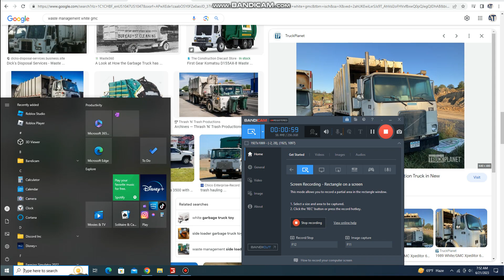Waste Management WhiteGMC WX64 Amrep ASL (FS22)